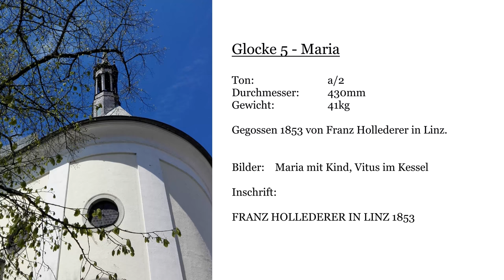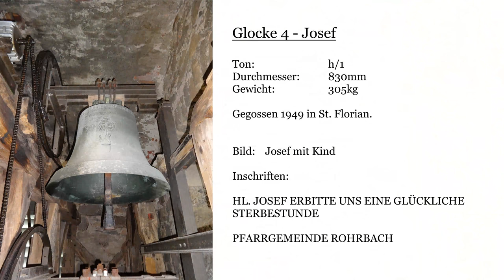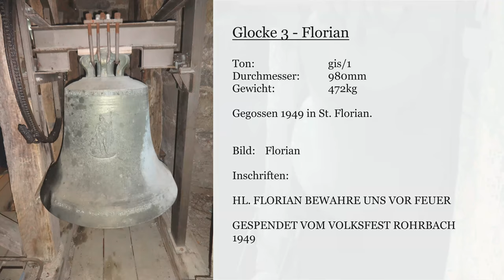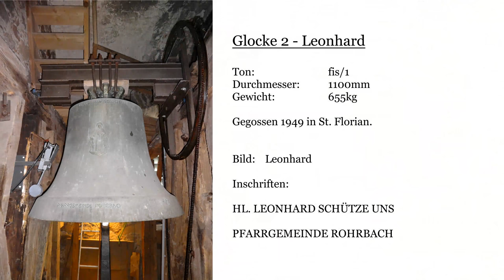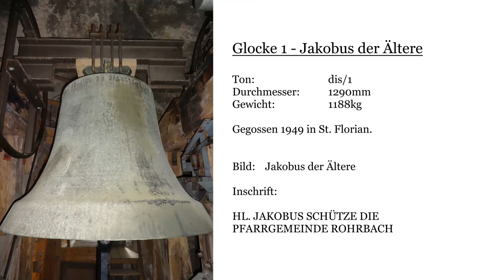(A/OÖ) Rohrbach-Berg - Geläute der Stadtpfarrkirche St. Jakobus der Ältere.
Die Stadtpfarrkirche St. Jakobus der Ältere in Rohrbach-Berg (RO/OÖ) zählt zu den wichtigsten Barockbauten Österreichs nördlich der Donau. Die erste 1303 urkundlich erwähnte Kirche wurde nach den Hussiteneinfällen spätgotisch wiederaufgebaut. Die heutige Kirche wurde 1697 bis 1700 nach Plänen von Carlo Antonio Carlone im Barockstil neuerrichtet.

Der Fronbogen und die Seitenkapelle tragen reichhaltigen Stuck, weshalb angenommen werden kann, dass auch die Gewölbe im Presbyterium und im Langhaus ursprünglich festlich stuckiert gewesen sein dürften und wohl im Laufe des 19. Jh. purifiziert wurden.

Das Blatt des Hochaltars im zweijochigen Presbyterium stellt die Himmelfahrt Mariens dar und stammt vom Maler Antonio Bellucci. Es befand sich ursprünglich in der ehemaligen Stiftskirche Spital am Pyhrn. Der Altar an sich trägt nebst dem Altarbild und dem Oberbild mit der heiligsten Dreifaltigkeit Skulpturen der hll. Jakobus des Älteren und Matthias. Das ursprünglich reich verzierte Altarretabel wurde ebenso wie die Gewölbe im 19. Jh. stark purifiziert.

Im einschiffigen, vierjochigen Langhaus stehen sechs Altäre, die links von Ost nach West der hl. Katharina, der Mutter Gottes und den Wetterherren sowie rechts dem Evangelisten Johannes, dem hl. Georg und allen Heiligen geweiht sind.

In den 75m hohen Kirchturm - ursprünglich als Kirch- und Wehrturm errichtet - kamen 1949 vier Glocken aus der Glockengießerei St. Florian, da nur das kleine Glöckchen im Dachreiter beide Weltkriege überdauert hatte.

Disposition: dis'-fis'-gis'-h'-(a'')

Glocke 1-4: Gegossen 1949 in St. Florian.
Glocke 5: Gegossen vermutlich 1853 von Franz Hollederer in Linz.

Quellen:

Oberchristl, Florian: Glockenkunde der Diözese Linz. Linz: Verlag von R. Pirngruber 1941.

Ramharter, Johannes: Die Skulpturen des Stiftes Schlägl. Schlägl: Stift Schlägl Selbstverlag 1998.

Wernisch, Jörg: Glockenverzeichnis von Österreich. Lienz: Journal Verlag 2011.

WIKIPEDIA: Stadtpfarrkirche Rohrbach. In: URL: (dl 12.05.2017, 17:00)

Ein großes Dankeschön gilt H. Kooperator Matthäus Stuphan für die Ermöglichung der Aufnahme.

THIS VIDEO IS A DOCUMENTATION ABOUT THE PEAL OF ST. JAMES THE GREATER IN ROHRBACH-BERG IN UPPER AUSTRIA. FOUR OUT OF FIVE BELLS ARE CAST IN 1949 IN ST. FLORIAN, THE FIFTH ONE IN 1853 BY FRANZ HOLLEDERER IN LINZ.